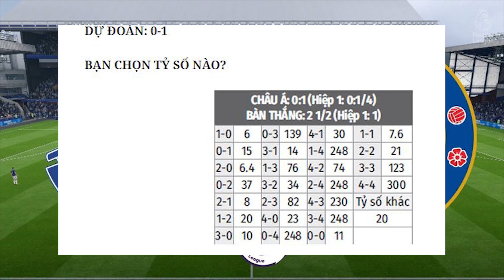Nhận định Soi Kèo bóng đá đá Chelsea vs Everton, 1h00 ngày 9/3, Vòng 27 Ngoại hạng Anh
7/10 trận đầu chỉ đạo Chelsea kết thúc bằng thắng lợi, Thomas Tuchel có khởi đầu như mơ ở Premier League, giải đấu ông mô tả là khắc nghiệt và tàn nhẫn nhất thế giới trong ngày ra mắt truyền thông. Với những ai yêu mến Dờ Blues, đây chắc chắn là khoảng thời gian hạnh phúc và vui vẻ nhất trong 3 năm qua sau những nỗi thất vọng mang tên Maurizio Sarri và Frank Lampard.
Trận đấu Chelsea vs Everton tại vòng 27 Premier League 2020/21 vào lúc 1h00 ngày 9/3 được cập nhật liên tục tỷ lệ, tip, soi kèo bóng đá, nhận định.